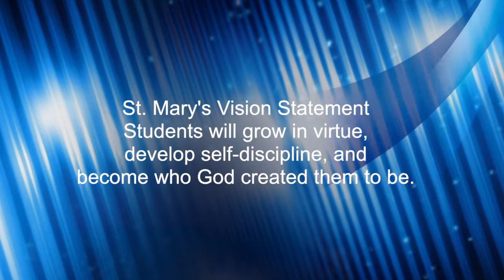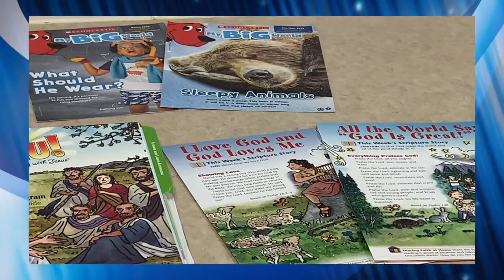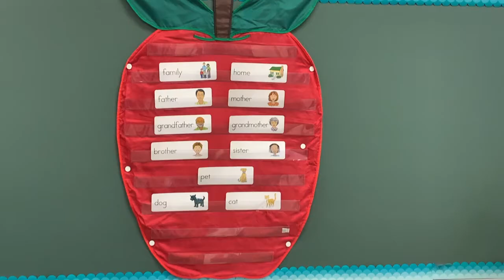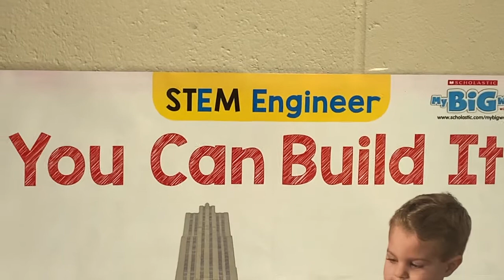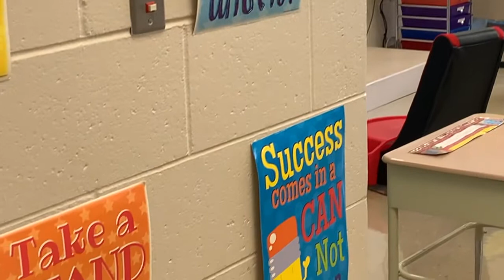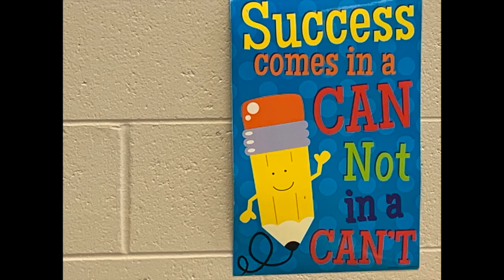K and Pre Jamboree